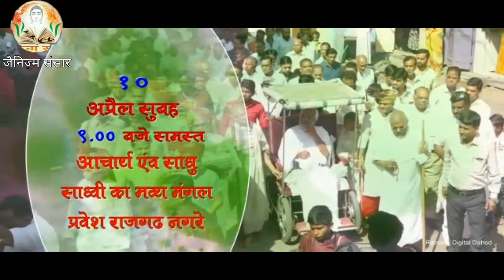Anjanshalaka Invitation Rajgarh Nagre.. 11 se 18 April 2019